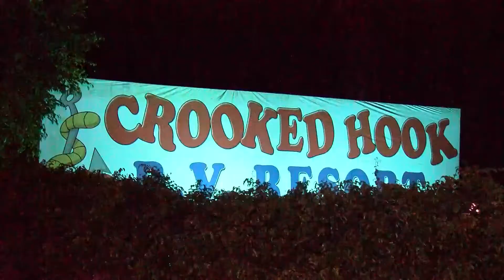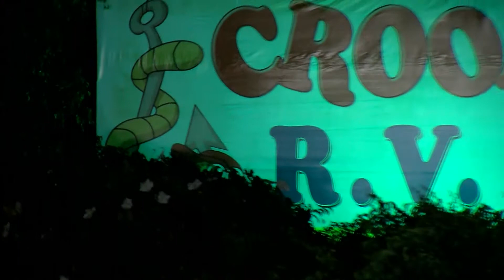06-07-19 - Victoria Wresilo - BREAKING - Missing Clewiston Man Found Dead In Canal